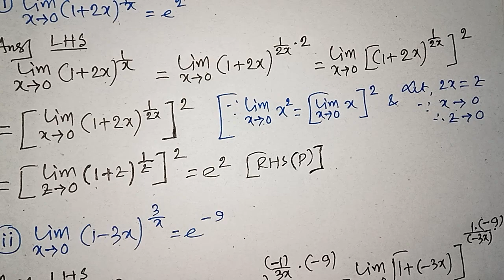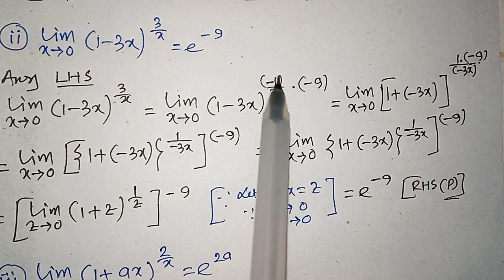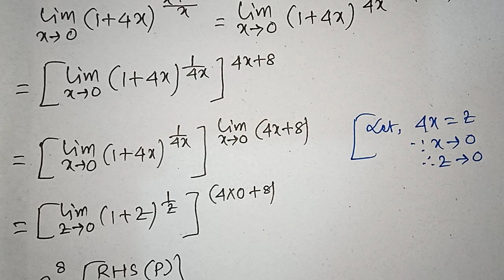LIMIT CLASS 12 SN DEY in BENGALI | MATH vs MATH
Here I have discussed about limit class 12 math in bengali and limit class 12 sn dey. The exercise of sn dey limit class 12 is very good. You can also watch limit sn dey and class 12 math of sn dey. Here you get sn dey mathematics solution.

📢 LIMIT | CLASS-12 | UNIT-3 | SN DEY
1. limit class 12 math in bengali
2. limit class 12 sn dey
3. limit sn dey
4. limit class 12 math sn dey
5. limit class 12 in bengali
6. class 12 limit sn dey
7. sn dey limit class 12
8. limit class 12 math solution
9. limit class 12 math vs math
10. limit in bengali
11. sn dey limit
12. limit and continuity class 12 in bengali
13. class 12 math of sn dey
14. wbchse class 12 sn dey solve
15. class 12 math in bengali
16. hs sn dey math solution
17. sn dey math
18. sn dey mathematics class 12 solutions
19. math vs math
20. math vs math 2